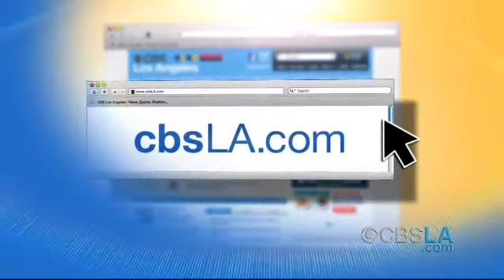CBSLA.com Morning Newsbrief (Sept. 28)